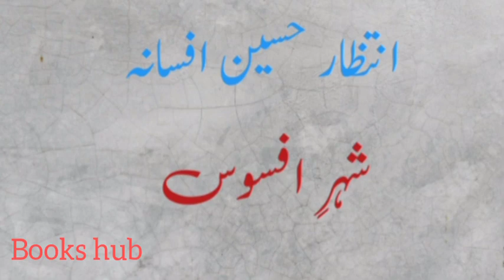Intizar hussain ki afsana nigari | انتظار حسین کی افسانہ نگاری | afsana shehar e afsoos /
Intizar hussain afsanay |
Intizar hussain ki afsana nigari|
Intizar hussain ki afsana nigari in urdu|

انتظار حسین کی افسانہ  نگاری |

انتظار حسین کے افسانے |
انتظار حسین افسانہ شہر افسوس |